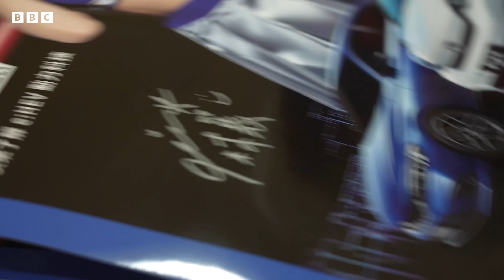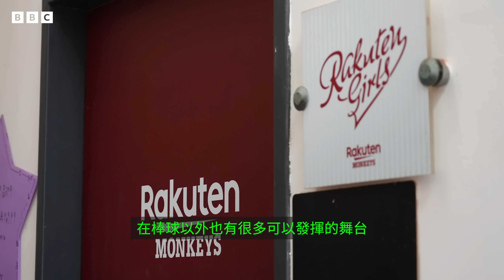「像偶像的存在」：啦啦隊「台式應援」如何幫台灣職棒圈粉？－ BBC News 中文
近年來，在過去被視為場邊配角的啦啦隊逐漸成為台灣職業棒球賽中大受歡迎的一環。有統計顯示，一些人氣啦啦隊員甚至帶動進場人數增加約三成。

球團的「明星化包裝」也造就了一些高人氣成員，一些業內人士形容現在的啦啦隊就像是「女團」、「偶像」的存在。

在世界12強棒球賽前夕，BBC中文與台灣的啦啦隊成員見面，瞭解「台式應援」如何誕生，以及它們為何能改變這個行業。

影片製作：張友慈